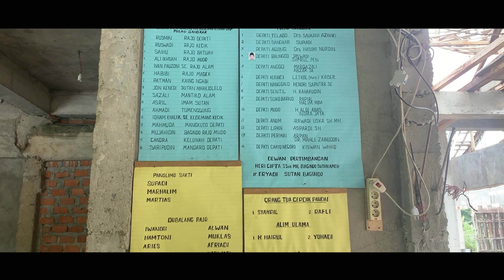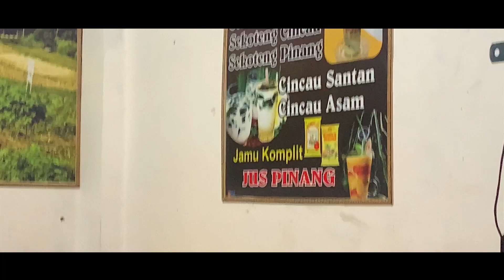RAJA IKAN DI DANAU KERINCI | MENCOBA IKAN SEMAH YANG HARGA NYA AUTO😨 . . .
Temukan kami di
Mengenal Indonesia

"Bantu perjalanan kami dengan membeli Merchandise Mengenal Indonesia"
BELI DISINI
Terima kasih.

Produk yang saya review/gunakan dapat kalian beli disini yah :
[Tokopedia]
Carrier
EXCELSIOR 75+15L

Tenda
SIANOK 3P

Jaket
MS FINDERS PRO INSULATE JACKET

Sepatu
MAMBA MID

[Shopee]
Jaket
MS FINDERS PRO INSULATE

Tenda
PINION AWNING 2X2.5M

Meja
CAMP TABLE

Flysheet
RECTANGULAR

Matras
DREAM FOAM PAD

Kursi
COMPACT STOOL

Carrier
Z-LUCID 35L

Sepatu
VIPERA SHOES

Sleeping Bag
LAKE SIDE

[Lazada]
Jaket
MS LORENTZ XG 3L